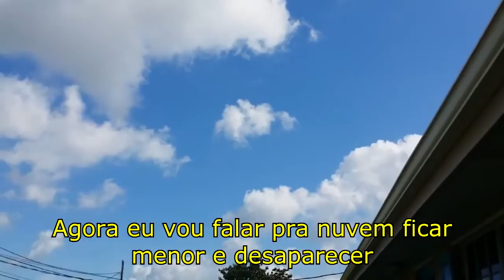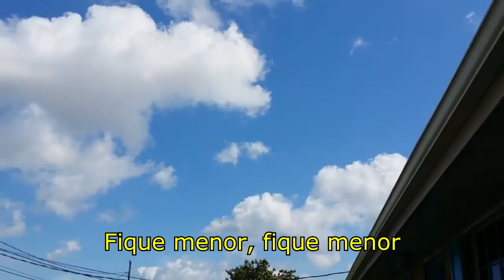Nós podemos fazer nuvens desaparecer (Legendado PT/BR)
Traduzido/Legendado por MauricioNeu.
Entendeu a dança da chuva e do sol?